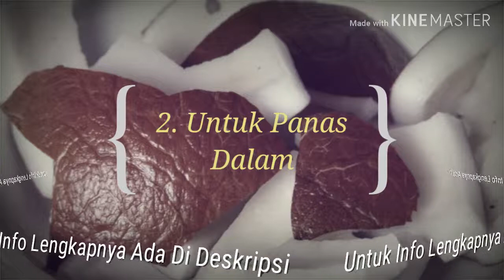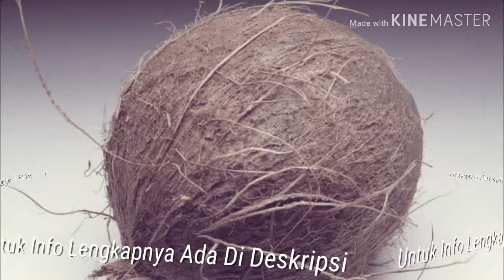5 Khasiat Buah Kelapa Untuk Kesehatan / Obat Herbal Untuk Pengobatan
Inilah 5 Khasiat Buah Kelapa Untuk Kesehatan antara lain:

1. Buah kelapa Dapat berkhasiat untuk menetralisir Racun.
    caranya adalah: 1 buah kelapa hijau dilubangi ujungnya, dan diminum airnya sampai habis.

2. Buah Kelapa dapat meredakan sakit panas dalam.
    caranya adalah:siapkan 1 butir buah kelapa hijau,dan 1 butir telor ayam kampung.
    sebelumnya buah kelapa dilubangi ujungnya dan telur ayam kampung yang masih mentah di pecah dan di masukan ke dalam buah kelapa tersebut, minumlah pada siang hari.

3. Buah Kelapa untuk sakit panas.
    caranya adalah: siapkan 1 gelas air kelapa muda dan 1 sendok makan madu. kemudian kedua bahan tersebut dicampur dan diaduk sampai benar tercampur, dan untuk orang dewasa diminum 2x sehari waktu pagi dan sore, sedangkan untuk anak kecil atau balita,2x sehari dengan takaran 1/2 cangkir teh.

4. Untuk Mengobati  Demam Berdarah.
    caranya adalah : siapkan satu butir buah kelapa dan satu butir jeruk nipis. belah kelapa di lubangi ujungnya sedangkan jeruk nipis di peras untuk di ambil airnya, kemudian air jeruk nipis di masukkan ke dalam buah kelapa tersebut dan di aduk sampai benar-benar merata dan di minum 2x sehari waktu pagi daan sore hari.

5. Buah Kelapa Dapat Mnyembuhkan Kencing Batu.
    caranya adalah : siapkan 1 butir buah kelapa hijau dan 1 butir telur ayam kampung mentah. kemudian buah kelapa di lubangi ujumgnya sedangkan telur ayam kampung yang masih mentah di pecah dan di masukkan ke dalam buah kelapa tersebut. di minum 2x sehari waktu pagi dan sore hari.

Untuk info lainnya terkait kesehatan dan ramuan herbal bisa kunjungi